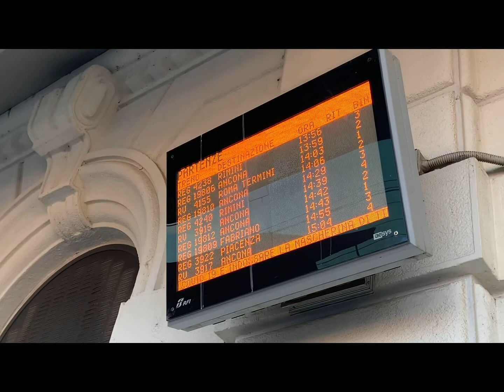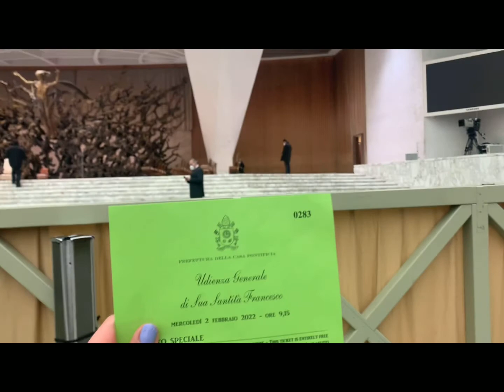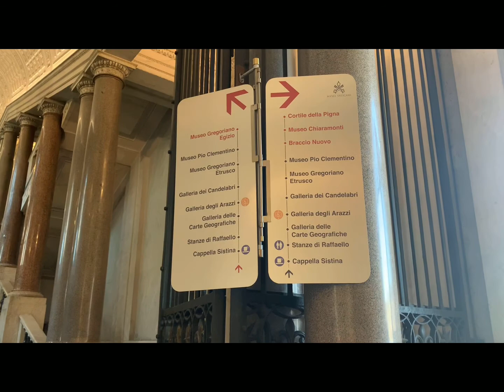Mình đã tới Vatican gặp Đức Giáo Hoàng - Roma 4 ngày 3 đêm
Chuyến đi dài 4 ngày 3 đêm của Loan tại thủ đô Roma nước Ý. Một hành trình đầy thú vị và đáng nhớ của mình.
Và may mắn thay mình đã được gặp Đức Giáo Hoàng tại đất nước Vatican nhỏ bé 🇻🇦